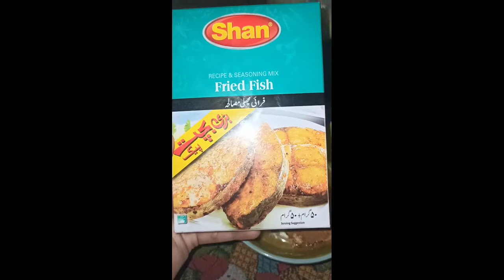Fish Fry Recipe | Masala Fish Fry | Recipe Vlog | Lahori Fish Fry Recipe | Fish Salan | Saima 4k